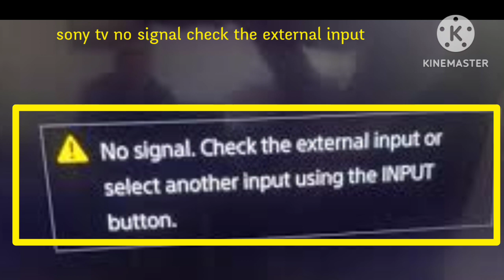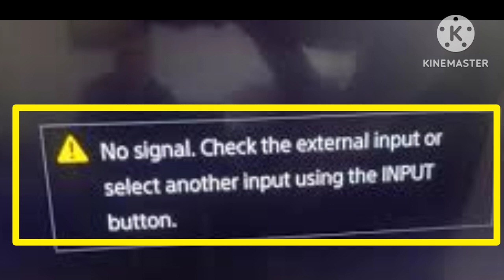Fix No Signal HDMI on SONY TV | No picture from my video device when using an HDMI connection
1) No Signal Please Check Your Antenna Connection Sony Bravia

2) Sony Led No Signal Problem